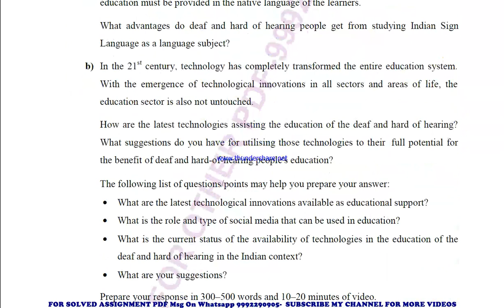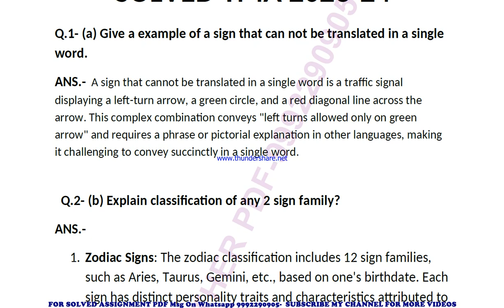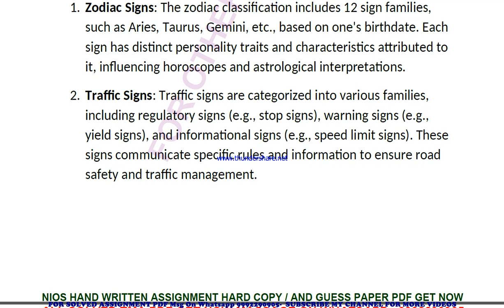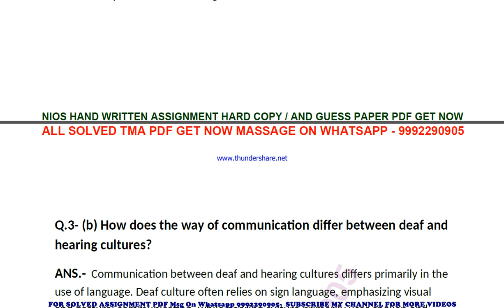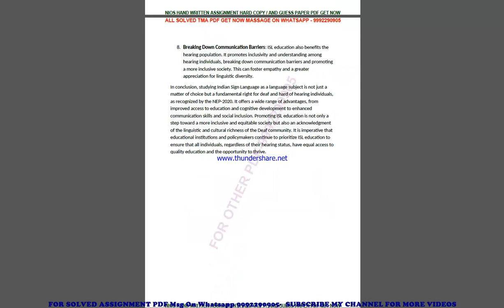nios indian sign language 230 solved assignment 2023-24 | nios tma 2023-24 indian sign language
NIOS SERVICE
1- SOLVED ASSIGNMENT TYPING PDF,
2- HAND WRITTEN SCAN COPY FOR ONLINE SUBMIT,
3- HAND WRITTEN HARD COPY,
4- SOLVED GUESS PAPER

nios indian sign language 230 solved assignment 2023-24 | nios tma solved 2023-24 class 10 indian sign language | indian sign language-230

 TUTOR MARK ASSIGNMENT | T.M.A | 2023-24 | NIOS | SECONDARY | indian sign language (230) | FULLY SOLVED

nios tma solved 2023-24 class 10 indian sign language 230,
nios indian sign language tma solved assignment 2023-24,
230 solved assignment 2023-24
230 solved assignment 2023-24 in english
230 solved assignment 2024
230 solved tma 2023-24
230 solved tma 2024
230 solved tma 2023-24 in english
indian sign language 230 nios tma 2023-24 in English,
nios tma solved 2023-24 class 10 indian sign language,
nios 10th indian sign language tma 2024 in English,
nios 10th indian sign language tma,
nios indian sign language tma answers in English,
nios class 10 indian sign language tma solved 2023-24 in English,
nios class 10 indian sign language solved tma 2023-24,
nios class 10 indian sign language solved assignment 2023-24 in English,

nios indian sign language tma solved 2023-24 class 10,
nios indian sign language tma solved 2023-24,
10th nios indian sign language solved tma English,
nios indian sign language tma solved in English,
nios indian sign language tma, nios indian sign language tma 2024,
nios indian sign language 230 tma solved for 10th 2024,
indian sign language - 230 solved assignment in English 2023-24,
10 nios indian sign language solve tma 2023-24,